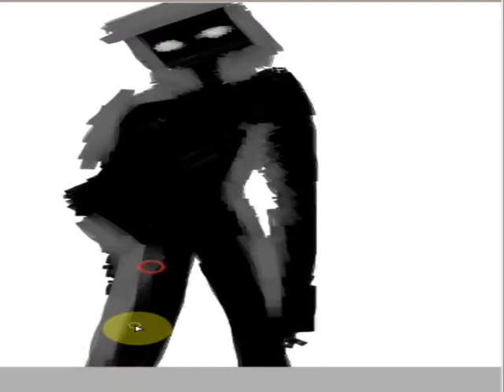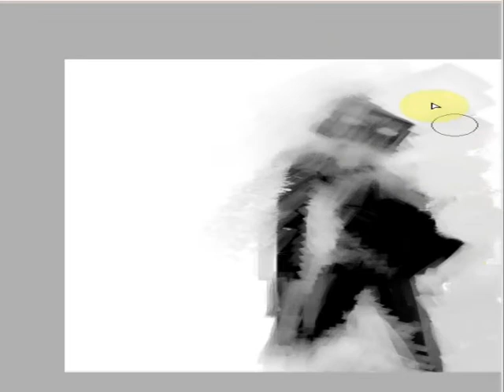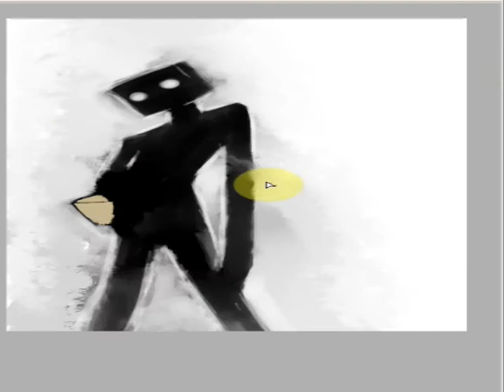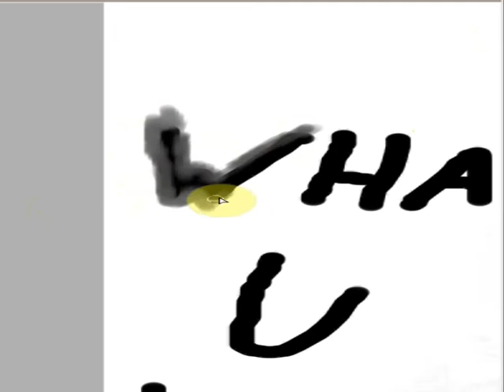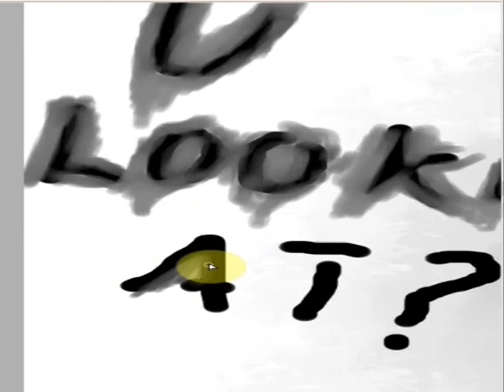Mineart- Enderman "What U Lookin At?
I  here by re open my channel to having uploads. Looks like I still have some messing to do with
my new recording software.